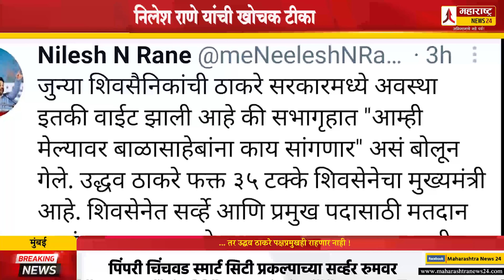... तर उद्धव ठाकरे पक्षप्रमुखही राहणार नाही ! Nilesh Rane Uddhav Thackeray Diwakar Rawte